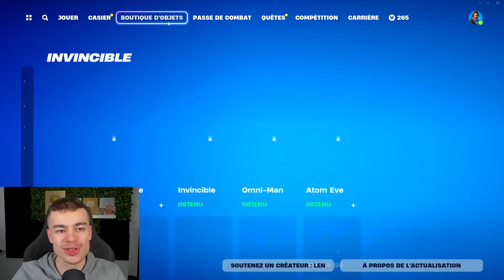Pleins de nouveaux items - Boutique Fortnite du 14 Mars 2024